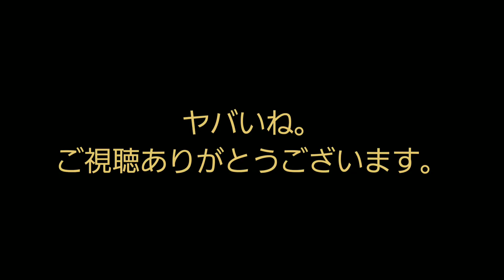阪神Tigers 10月19日結果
投        (阪神) 青柳-及川-小林
    (ヤクルト) 奥川-石山-大下-大西

本    近本選手 10号ホームラン